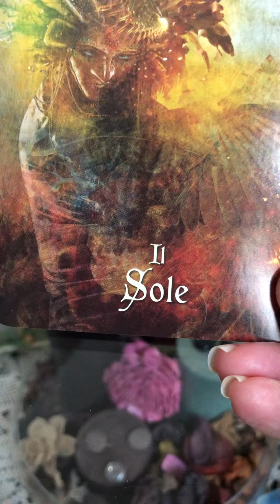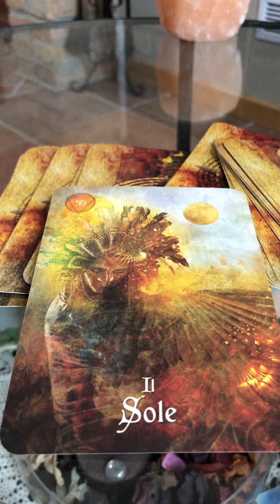L’ Oracolo dello sciamano... ❤️